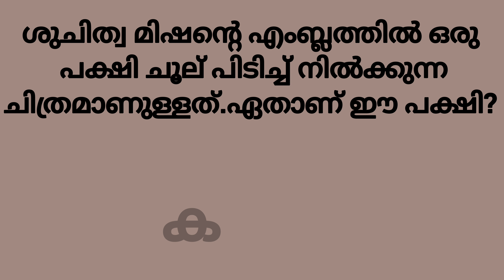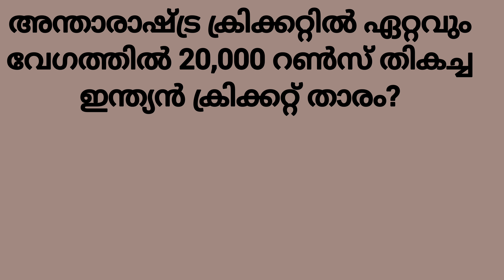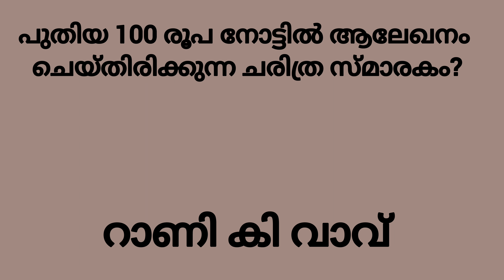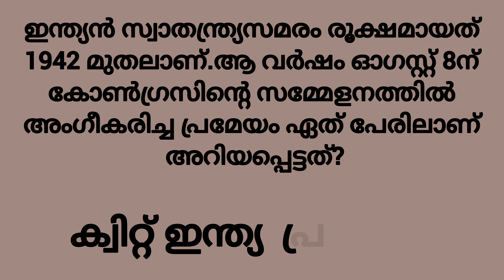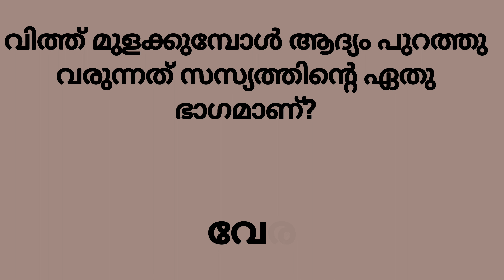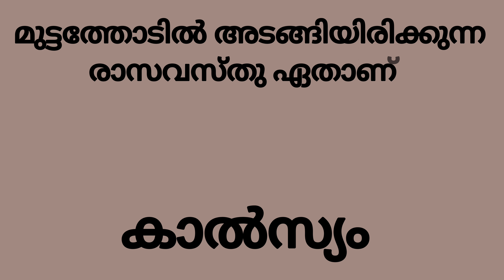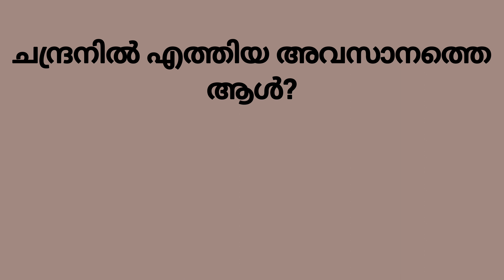അക്ഷരമുറ്റം ക്വിസ് LP, UP, HS, HSS മലയാളം|അക്ഷരമുറ്റം ക്വിസ് 2023 | ദേശാഭിമാനി അക്ഷരമുറ്റം ക്വിസ്